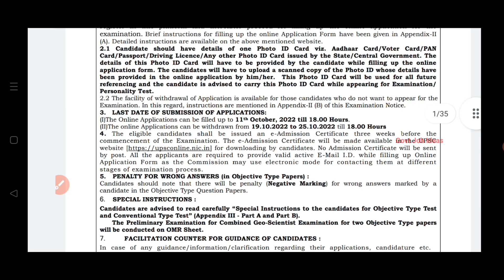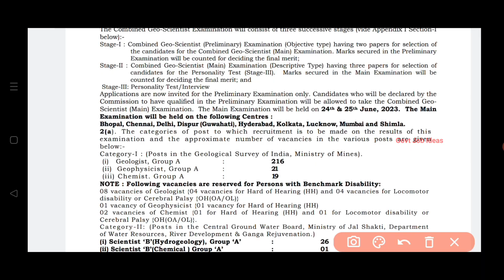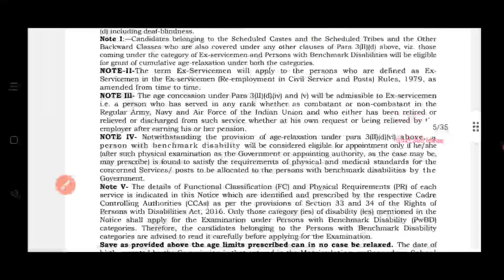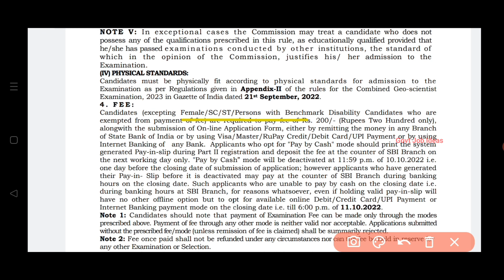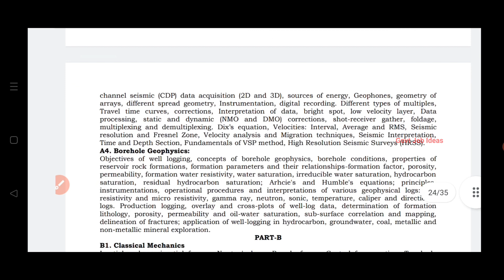💥56100 Salary |🔥UPSC Recruitment | 285 Vacancies | Government Job | TAMIL..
UPSC Recruitment.